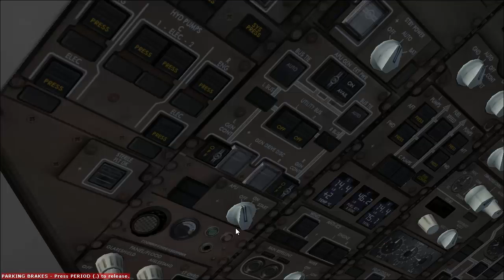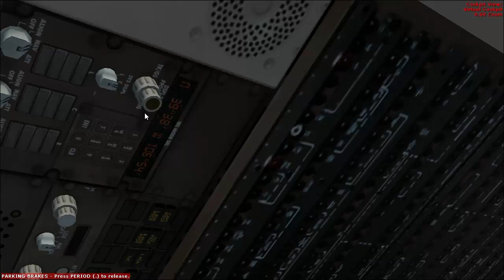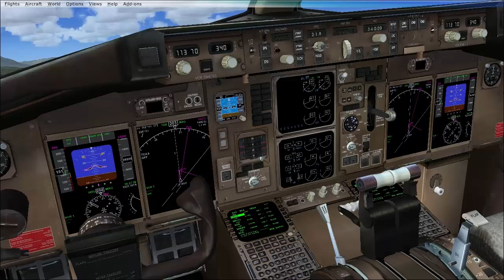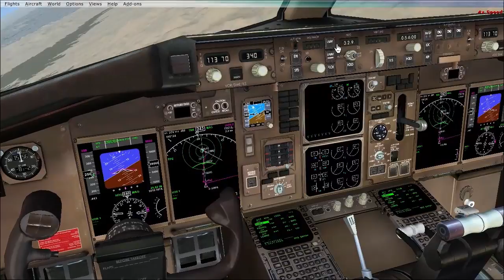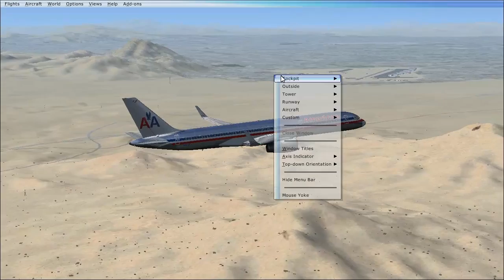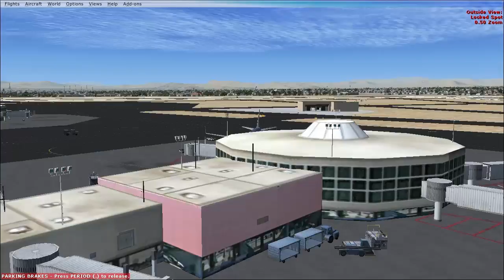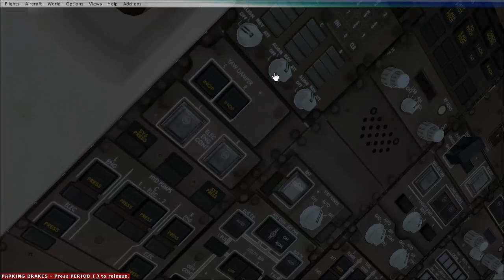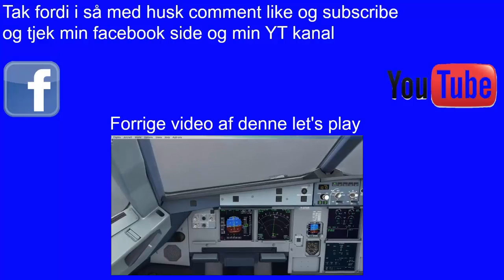Dansk Fly Simulator del 51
Så er der endelig mere fly simulator og den her gang flyver fra Eagle County Regional Aiport (KEGE) til Las Vegas Mccarren International Airport (KLAS) i en American Airlines Boeing 757-200

Outro:

Different Heaven - Nekozilla [NoCopyrightSound Release]

Følg Different Heaven